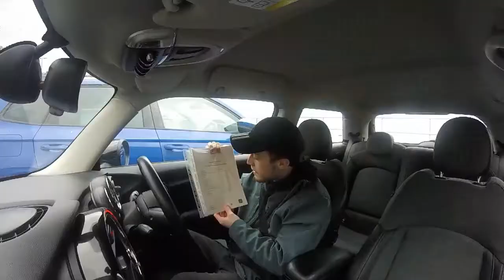LYPP Online Youth Club - Employment Series - Video 5